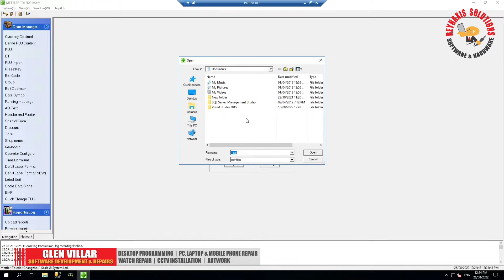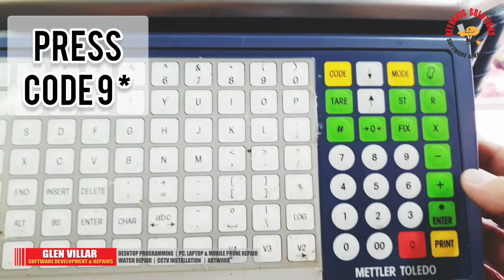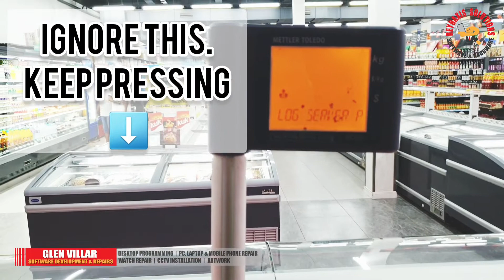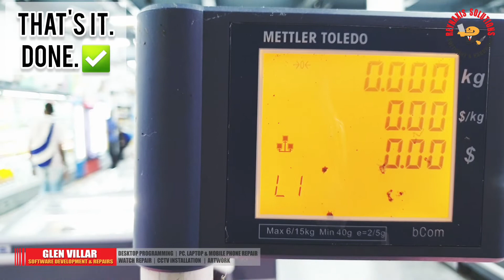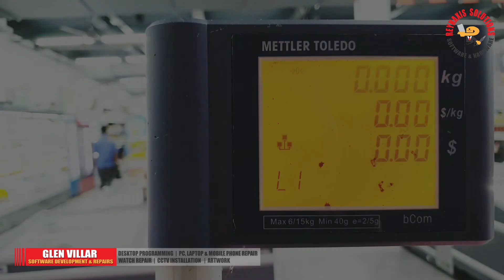Mettler Toledo Scale: How to Change its IP Address and Update its PLU Code Search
On this episode of Reynaxis Solutions, I'm going to show you how to change the IP address of a Mettler Toledo Scale and how to send a PLU search code update from Mettler Toledo app to the scale.